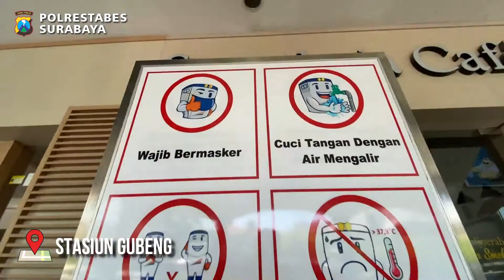PENGECEKAN STASIUN GUBENG JELANG NATAL 2021 dan TAHUN BARU 2022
Kapolrestabes Surabaya dan Kapolda Jatim dampingi Itwasum melakukan pengecekan di Stasiun Gubeng untuk Perketatan Protokol Kesehatan. Jumat (24/12/2021).
Meski tidak ada penyekatan di jalanan, Komjen Agung menekankan di setiap tempat, terutama lokasi-lokasi yang menjadi pintu keluar masuk masyarakat agar diketatkan protokol kesehatannya.